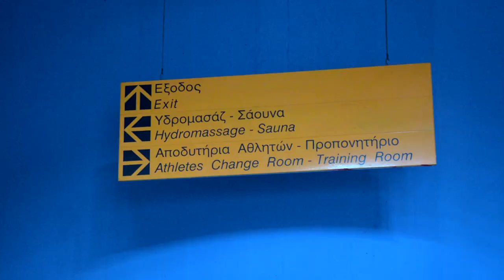Το gazzetta.gr μπήκε στο γήπεδο της ΑΕΚ στα Άνω Λιόσια